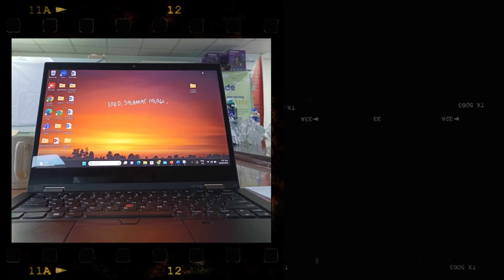LIFE OF PI (PRAYING INTENSELY) | Ps. Sarah Jane Verana